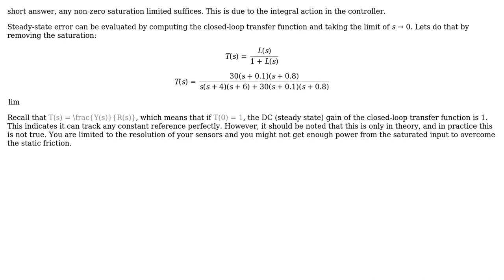Engineering: Steady-state tracking error has to equal zero, what values do I need?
With thanks & praise to God, and with thanks to the many people who have made this project possible! | Content (except music & images) licensed under CC BY-SA | Music | Images & others | With thanks to user Petrus1904 user Mahendra Gunawardena user Adam Smith and the Stack Exchange Network Trademarks are property of their respective owners. You are responsible for your own actions.